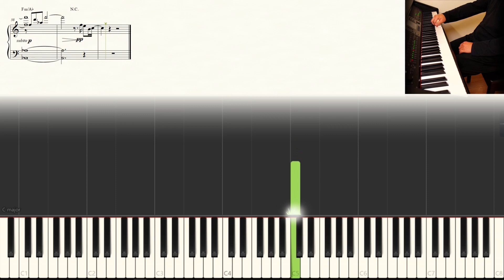Edan 呂爵安《My Apple Pie》【超靚聲演奏版】 鋼琴獨奏 + 琴譜 | Piano Cover + Music Sheet + Tutorial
Edan呂爵安的《My Apple Pie》是一首歌很美麗的作品，非常適合鋼琴獨奏及演奏會彈奏。不容錯過！